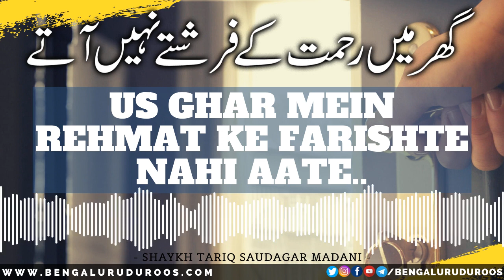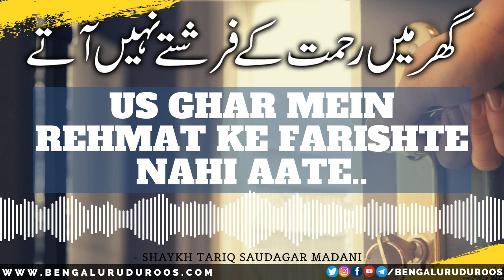Us Ghar Mein Rehmat Ke Farishte Nahi Aate... | Shaykh Tariq Saudagar Madani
Topic: Us Ghar Mein Rehmat Ke Farishte Nahi Aate...

This clip is taken from the lecture:
Woh Ghaflatein Jis Se Shaitaan Insaan Aur Us Ke Ghar Par Qabza Kar Leta Hai

٠٠٠٠٠٠٠٠٠٠٠٠٠٠٠٠٠٠٠٠٠٠٠٠٠٠٠٠٠٠٠٠٠٠٠٠٠٠٠٠